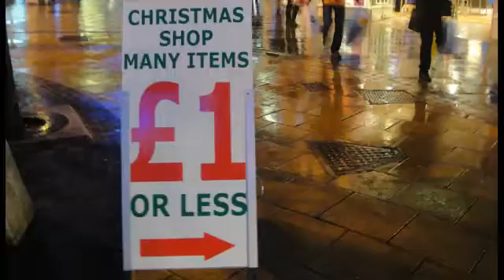The moor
vox pop by Thalia